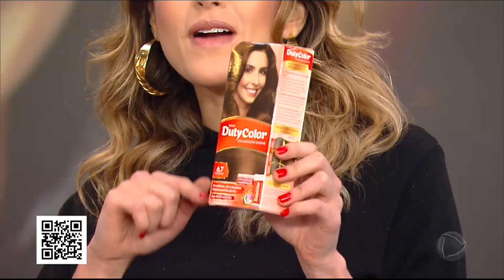Renata Alves ensina a mudar o visual sem sair de casa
Apresentadora mostra no Hoje em Dia produtos da Duty Cosméticos para deixar os cabelos com cor e brilho maravilhosos.